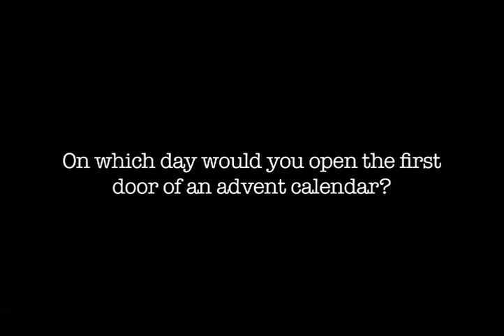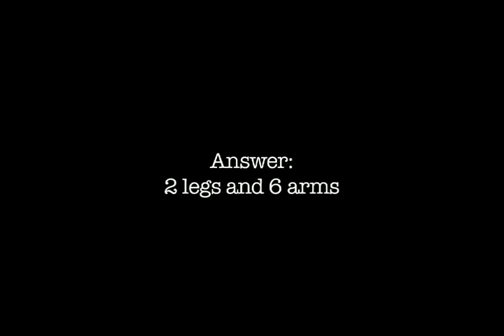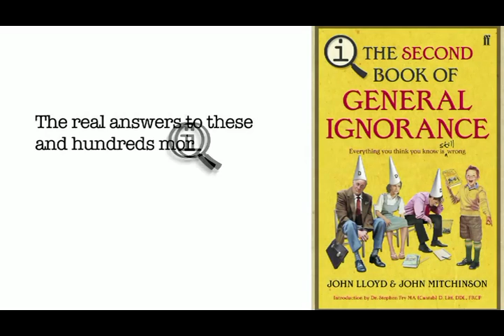QI:The Second Book of General Ignorance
Who made the first aeroplane flight? How many legs does an octopus have? How much water should you drink every day? What is the chance of tossing a coin and it landing on heads? What happens if you leave a tooth in a glass of coke overnight? What is house dust mostly made from? What colour are oranges? Who in the world is most likely to kill you? What was the first dishwasher built to do? John Lloyd and John Mitchinson, the brains behind QI, here present a wonderful collection of the most outrageous, fascinating and mind-bending facts, taking on the popular General Ignorance round from BBC1's top rated quiz and the first book in the bestselling series. And whatever your answers to the questions above, you can be sure that everything you think you know is wrong. Buy QI:The Second Book of General Ignorance from Waterstones.com